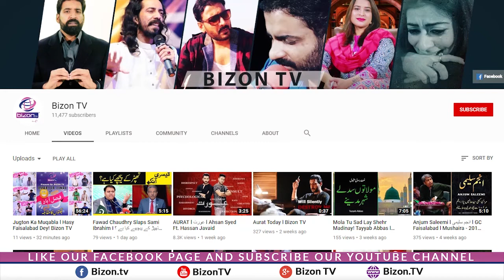Hazrat Musa AS | کمتر کون؟ | Story of Prophet Mosa